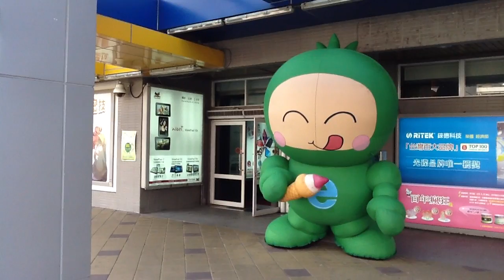Taipei Move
Icecream and wind blown figurine, Taipei, Taiwan
SuperMarket